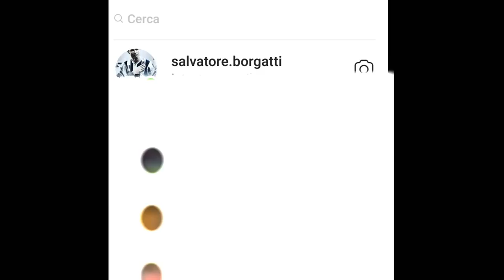GLI ASSETATI DELL' ARTIGLIO DEL SUD! - Inazuma Eleven GO: Luce - Extra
Dei giocatori assetati sono stati trovati da Arion e compagni, ma sembrano avere tutt'altro che buone intenzioni.